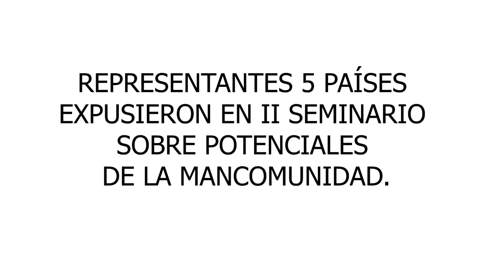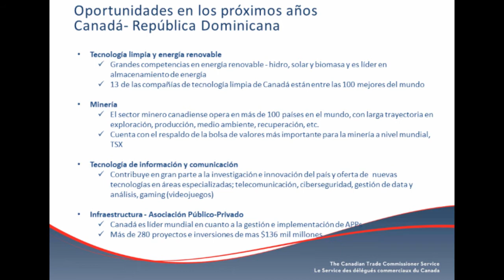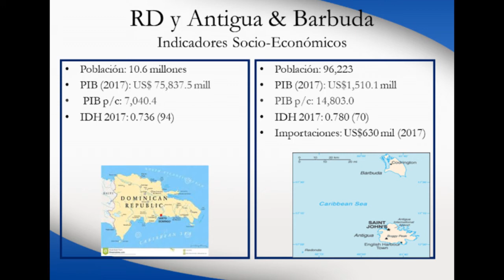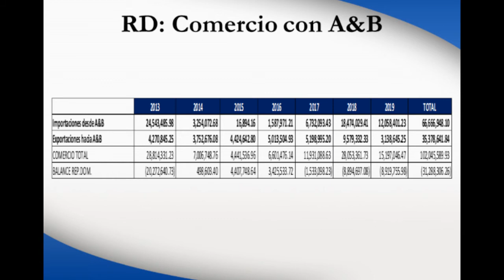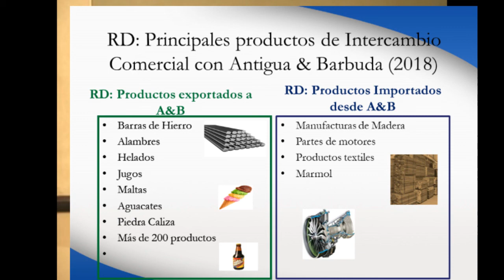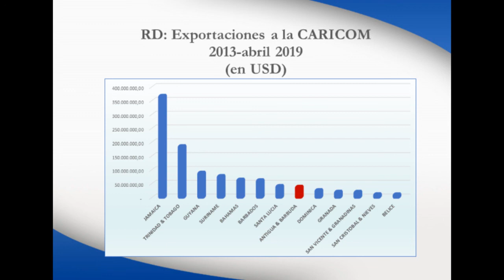OPORTUNIDADES DE NEGOCIOS CON LA MANCOMUNIDAD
Reseña de la presentaciones hechas en el evento Oportunidades de Negocios de los países de la Mancomunidad de la Mesa de la Mancomunidad en República Dominicana  en noviembre 2019.